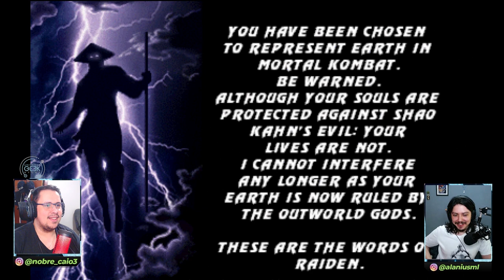MATAMOS KINTARO E SHAO KAHN! Mais porradaria no Beat'Em Up de Mortal Kombat [Parte 3]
Nosso PC Gamer:
VGA: NVIDIA GeForce RTX 2080ti
Proc: Intel Core i5 10600k 4.1Ghz
Mobo: Asus Z490M Plus
Microfone: HYPERX QuadCast
SSD: TeamGroup T-Force Delta 500gb
Fonte: Corsair TX850 W